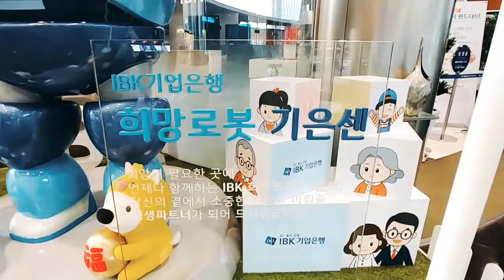기은센 Ibk 기업은행 마스코트 대형 실사이즈 모형입니다.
실사이즈 모형을 보니 상당히 강해보였습니다.^^